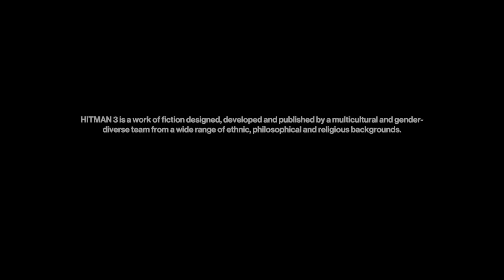Hitman Elusive Targets the Surgeons FAILED [Friday] [XSX]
i Failed This Sucks!